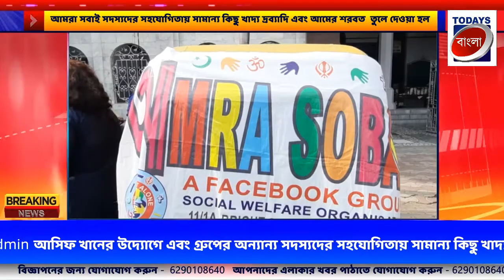আMRA SOBAI | Facebook Group | Food Distribution | Admin Asif Khan | TODAYS BANGLA | 11 June ' 21